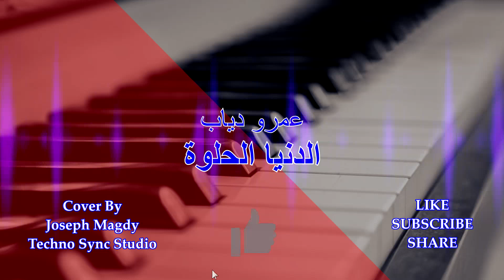عمرو دياب الدنيا الحلوة Amr Diab El Donia El Helwa ByTSsJm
عمرو دياب الدنيا الحلوة عمرو دياب الدنيا الحلوة عمرو دياب الدنيا الحلوة عمرو دياب الدنيا الحلوة عمرو دياب الدنيا الحلوة
Amr Diab El Donia El Helwa Amr Diab El Donia El Helwa Amr Diab El Donia El Helwa Amr Diab El Donia El Helwa Amr Diab El Donia El Helwa

TechnoSyncStudio ByTSsJm

arabic_cover_content

تعالى نعيش حبيبي يومين

نجدد تاني إحساسنا بحب جديد

كإننا لسه متقابلين

وسيب الوقت يسرقنا لدنيا بعيد

ونعيش أنا وإنت حالة من اللي في الحكايات

والعمر يرجع بينا للبدايات

خلينا نعيش يومين

خلينا نعيش يومين

نفكر بعضنا بأيام

وذكرى حلوة عشناها أنا وإنت

وغنوة حب آه يا سلام

بتوصف حالنا لما الدنيا جمعتنا

خلينا نعيش يومين

خلينا نعيش يومين

خلينا نعيش يومين

خلينا نعيش يومين

خلينا نعيش يومين